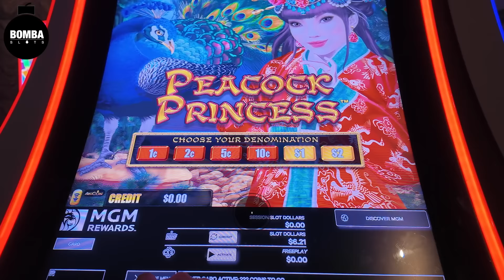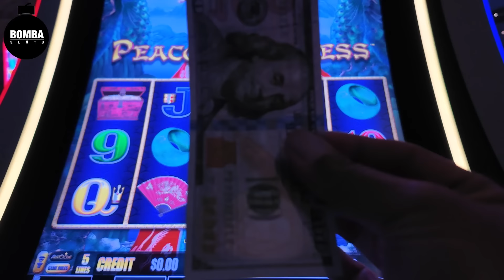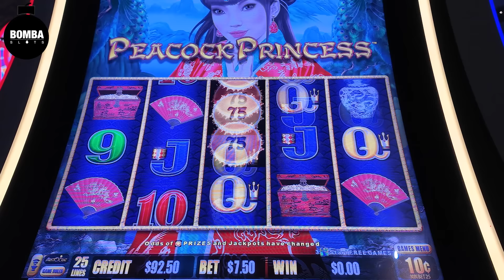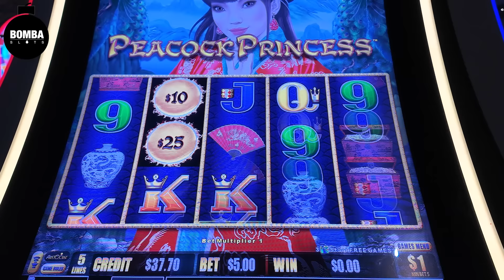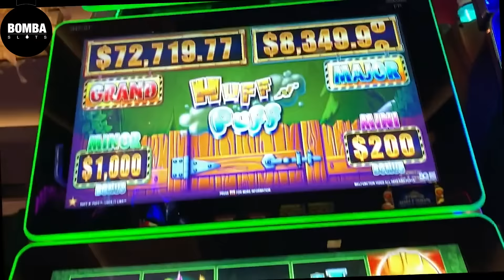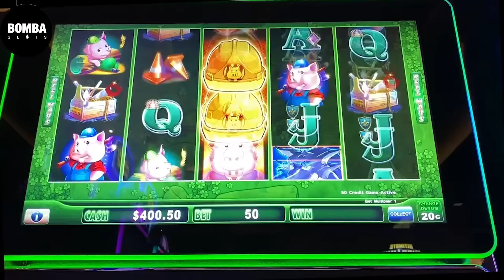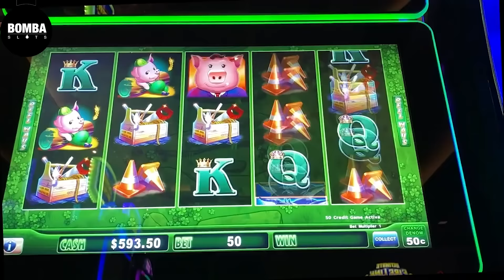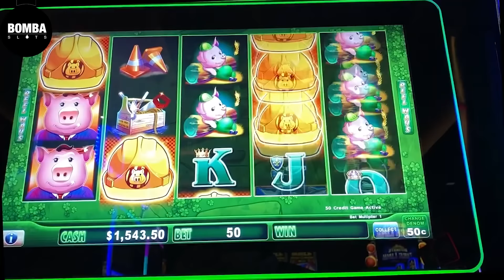Can I Survive HIGH LIMIT Huff N Puff? 👀 - Buckle up!